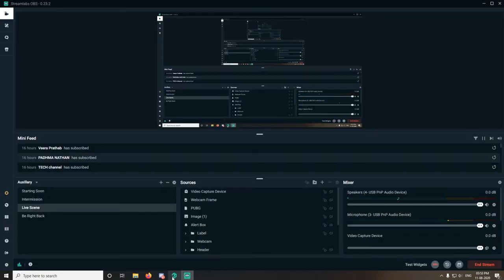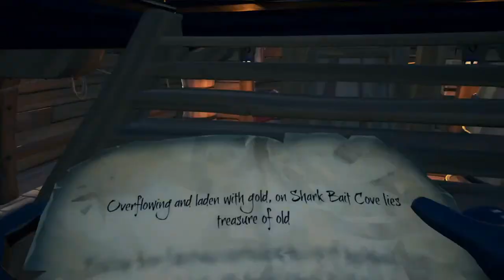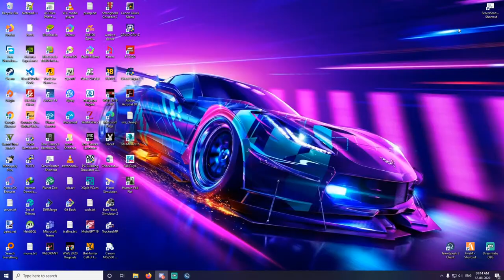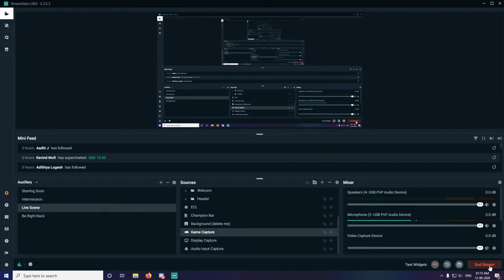Sea of Thieves New Update | Tamil GamePlay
Server IP: sg-1.play-fivem.live:30140

GTA 5 User ID: balatamilgamer

GTA 5 User ID: balakumar23591
WM Pubgm ID: BalaKumarBtg
Free Fire ID: Balatamilg and btg2.0
Fortnite ID : Balastrom

My PC Spec:
Processor: RYZEN 5 1600
Motherboard: Gigabyte
HDD: 3TB WD BLUE
SSD:  WD 240GB
GPU: Zotac 1050 Ti
RAM: Corsair Vengeance 16GB
Monitor: MSI Optix MAG241C 24 inch Full HD Curved Gaming Monitor
Keyboard: ANT Esports MK3000
Mouse: ANT Esports GM500
Headphone: Redgear cosmo 7.1
Mic: Fifine T669 Condenser USB Microphone
WebCam: logitech c922 Pro
Controller: Redgear Highline Wired Gaming Controller